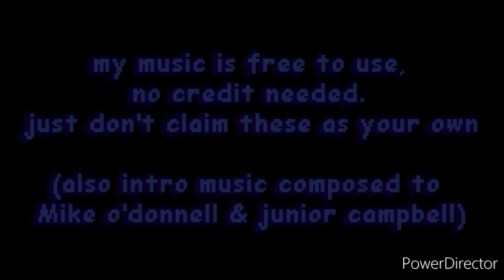MIXEDTALE OST: fighting back to back[timeline: 5]